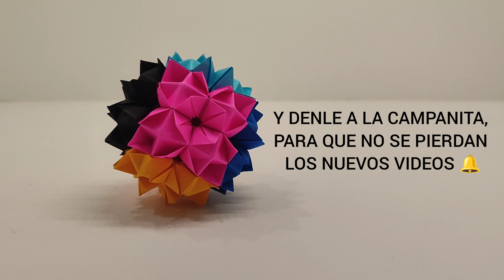ORIGAMI MODULAR "KUSUDAMA SPIKE" ORIGAMI-K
Y siguen llegando los retos, esta vez les traemos un pequeño tutorial para hacer una KUSUDAMA con la característica de una bola de púas.
Esta figura es a la vista una esfera pero geométricamente es un cubo, ya que se construye mediante grupos de 4 piezas y cada grupo representa una cara de dicho cubo.

MUCHAS GRACIAS 🤗!!!

ORIGAMI-K...
"PLASMANDO LAS IDEAS EN PAPEL"